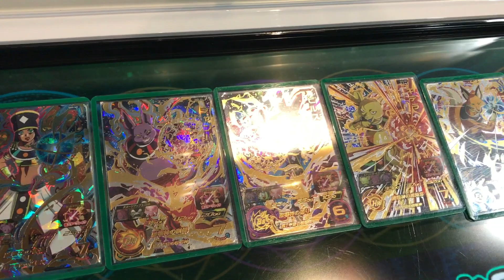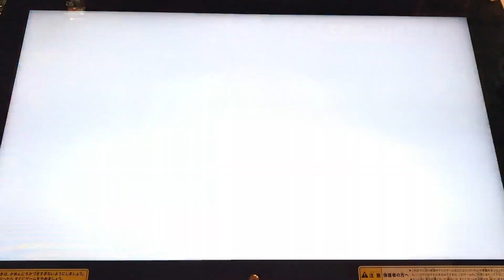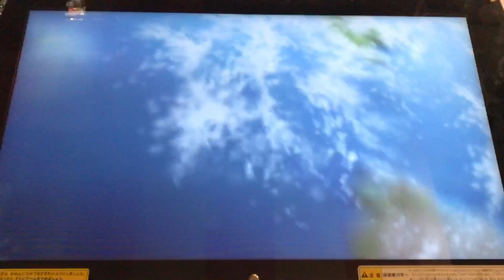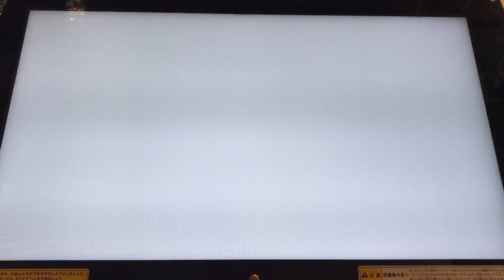【SDBH】7人の破壊神でゴッドリーグに挑んでみた！【スーパードラゴンボールヒーローズ5弾】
今回は、7人の破壊神を使ってゴッドリーグに挑んでみました！

最後のラウンドが破壊神たちの逆襲ラウンドです。